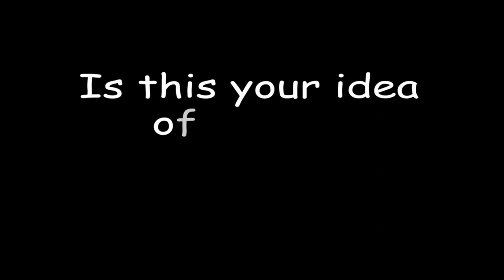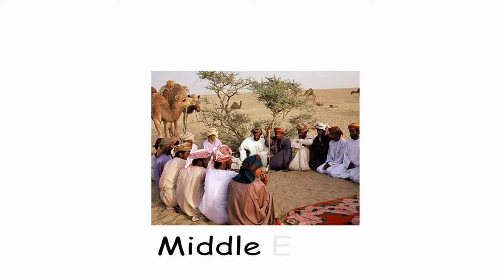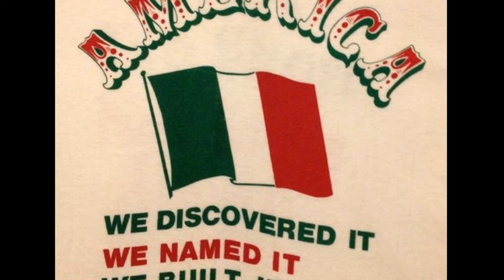ITALIAN AMERICAN - TRIBES lecture